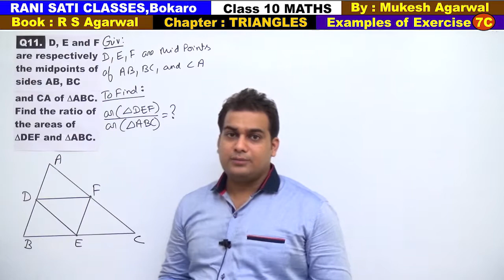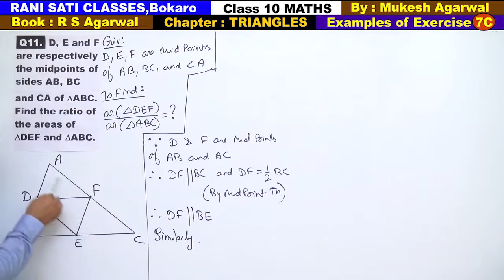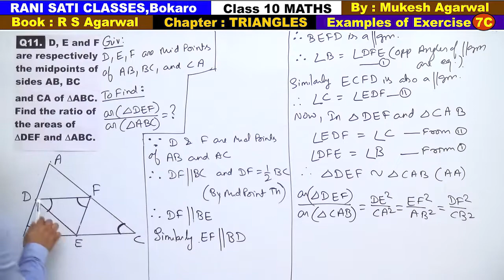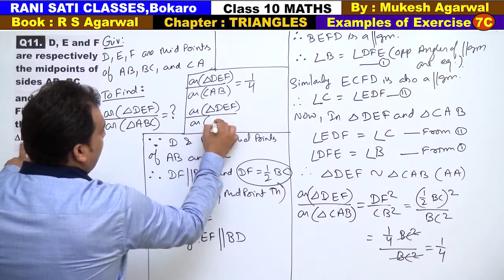Class 10 Maths (Ex 7C Example 11) TRIANGLES (RS Agarwal 2019)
Chapter : Triangles ( RS Agarwal 2019 )
(Solutions of Examples of Exercise 7C )
Questions are Based on Area Theoram